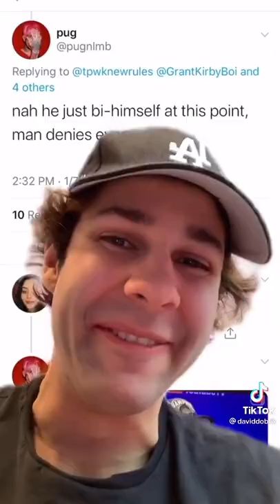David dobrik is gay!!